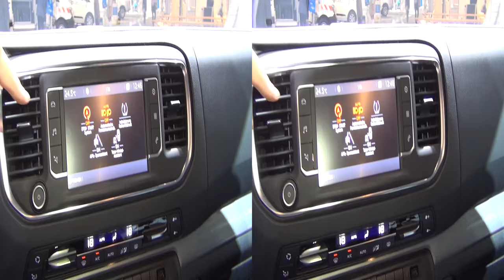Citroën SpaceTourer Pössl Campster (2017) Exterior and Interior in 3D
2017 Citroën SpaceTourer Pössl Campster Van seen from outside and inside in 3D. Engine is Blue HDi 150 Start&Stop Price starts from 39 999 EUR. Shown vehicle costs 46 739 EUR.